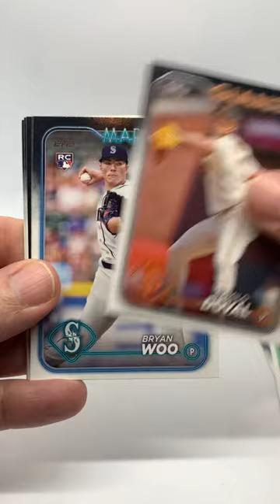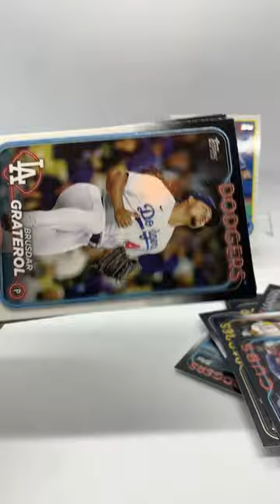Opening packs 17 & 18 of a 2024 Topps hobby box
We’re in the home stretch with this box of 24 Topps😅